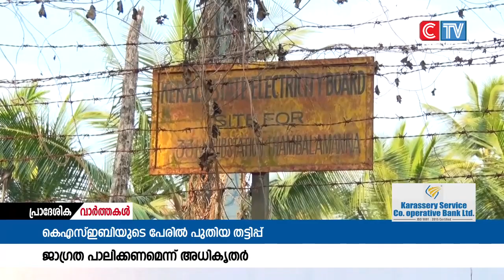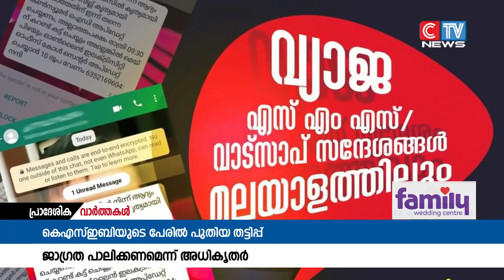കെ എസ് ഇ ബിയുടെ പേരിൽ നടക്കുന്ന പുതിയ തട്ടിപ്പുകൾക്കെതിരെ ജാഗ്രത മുന്നറിയിപ്പുമായി കെ എസ് ഇ ബി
കെ എസ് ഇ ബിയുടെ പേരിൽ നടക്കുന്ന പുതിയ തട്ടിപ്പുകൾക്കെതിരെ ജാഗ്രത പാലിക്കണമെന്ന മുന്നറിയിപ്പുമായി കെ എസ് ഇ ബി അധികൃതർ